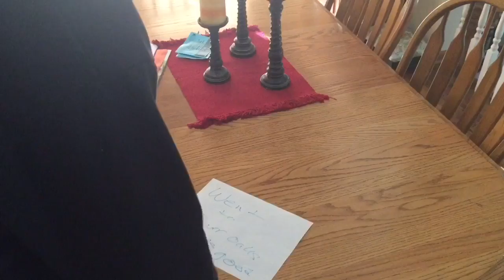Diverse House Ep. 3: Friday the 13th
Dukey gets lost in the woods on one of the most terrifying days of the year!